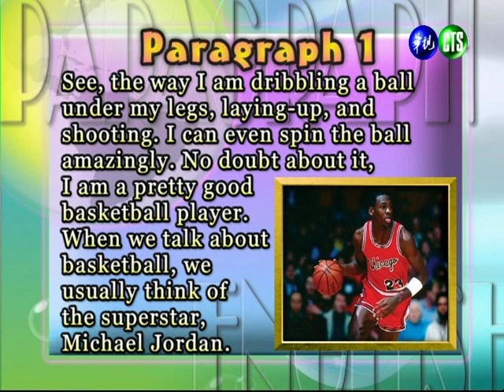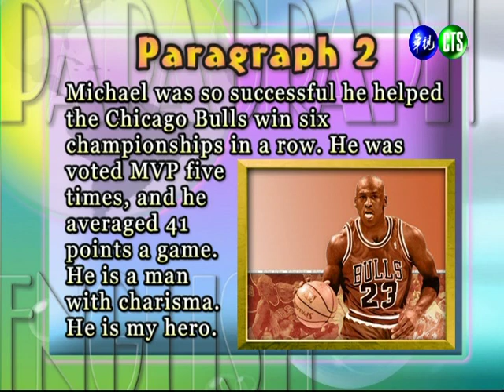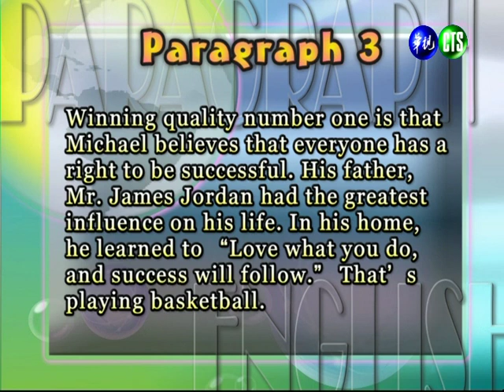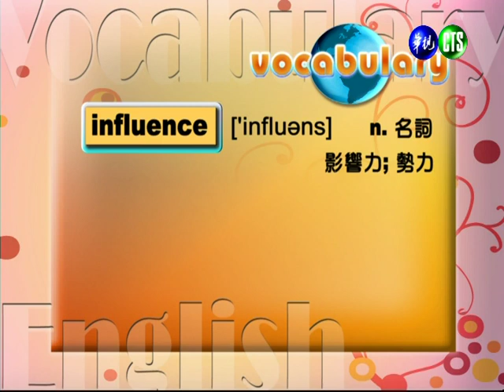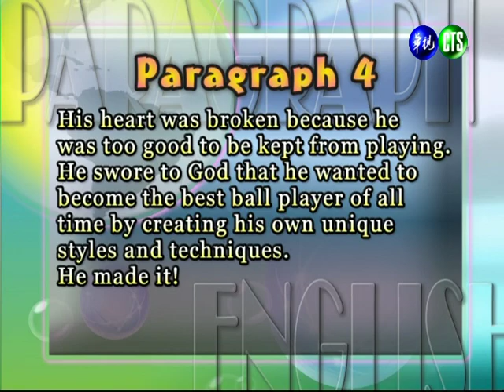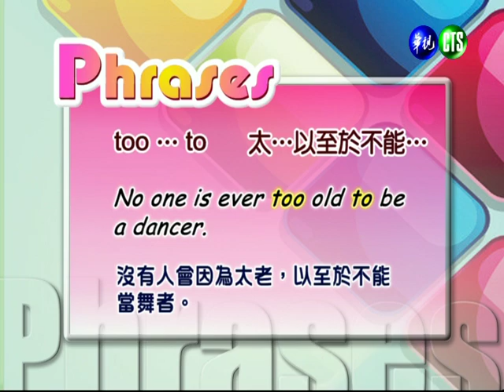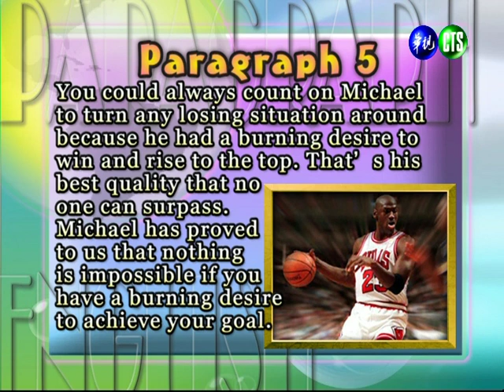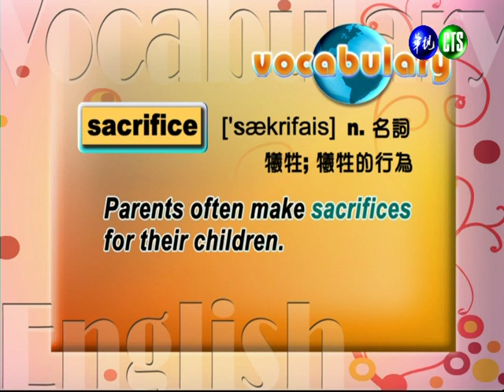應用英文（學院）_第1講